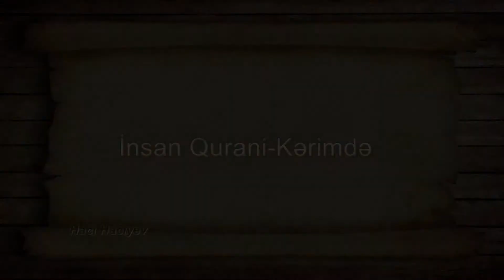QURANİ KƏRİMDƏ İNSAN. HACI HACIYEV